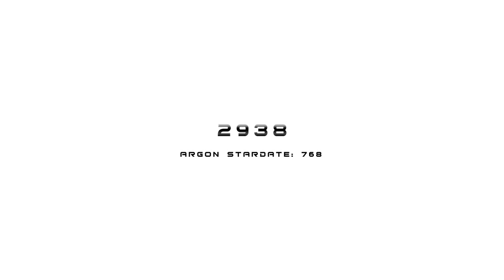X3 Terran Conflict - Intro [HQ]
X3 Terran Conflict - Intro
-- From the official EGOSOFT Tube --